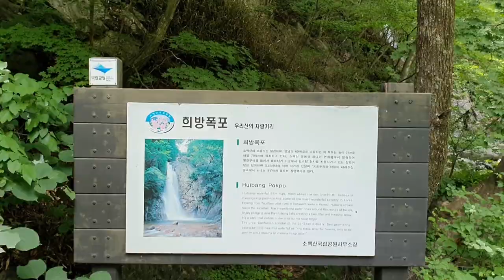희방폭포 영주 ~ 소백산 국립공원 희방계곡,희방사,희방계곡,Heebang waterfall on Sobacksan mountains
소백산의 중턱 해발 700m 고지에 있는 희방폭포는 영남 제1의 폭포이다
 폭포의 높이가 28m에 소백산의 절경이다
 희방사를 오르는 계곡에 있으며 폭포를 덮은 울창한 수림으로 인하여 희방계곡으로 트레킹을 하면 냉장고 속에 있는듯한 기분이 날정도이다
 소백산 희방사 주차장에 주차를 하고 매표소에서 2,000원의 입장권을 사서 들어갈수가 있으며 주차는 무료이다

 해발 700미터라고는 하나 실제 희방사 매표소에서는 산으로 500미터정도 오르면 나오는듯 하였다
 길게 잡아도 30분이 안걸리는 듯한 위치에 있는 희방폭포는 울창한 수림으로 인하여 냉천이 흐르는 희방계곡의 중상부에 위치한다